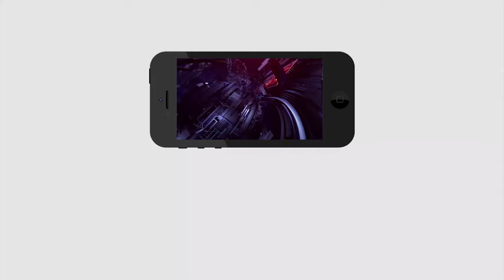What Govt did After elections | ఓట్లు వేయించుకుని ఇదా మీరు చేసే న్యాయం..?